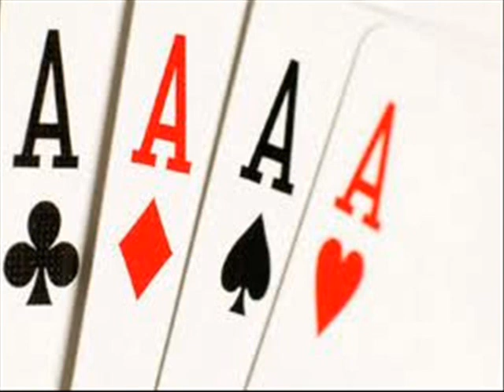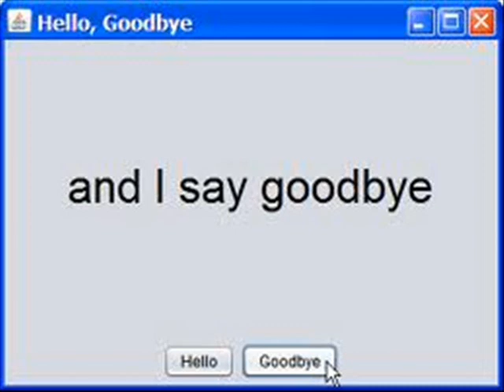SandiValeanu - Romanian Emigrant Blues : Cantecul emigrantului roman - Text = SandiValeanu.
Reasons why Romanians are emigrating.
The song includes The best Blues Organ Solo, that I ever listened...
Sorry fellows and competitors..